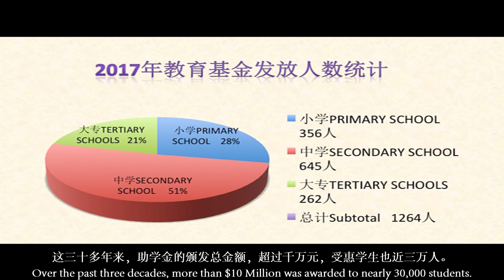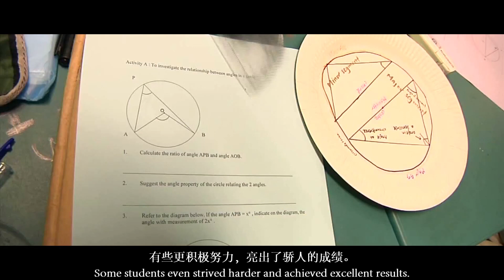新加坡佛教居士林教育基金宣传短片 The Singapore Buddhist Lodge Education Foundation Video